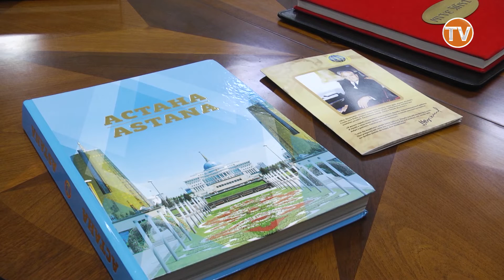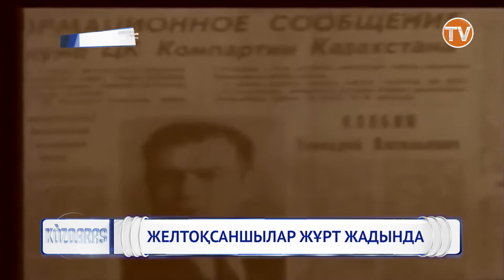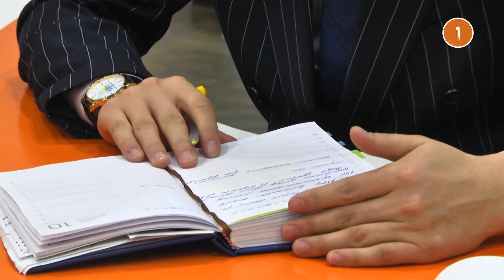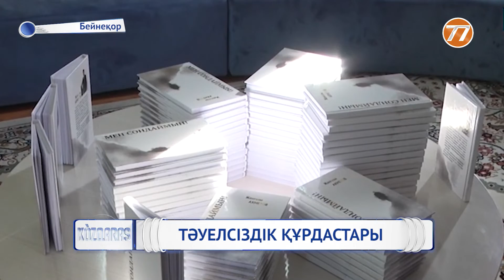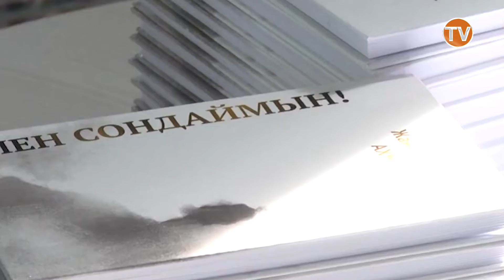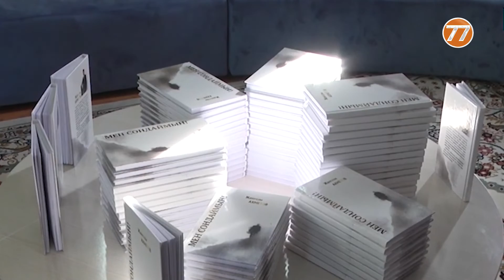"КӨЗҚАРАС" БАҒДАРЛАМАСЫ. 12.12.2020